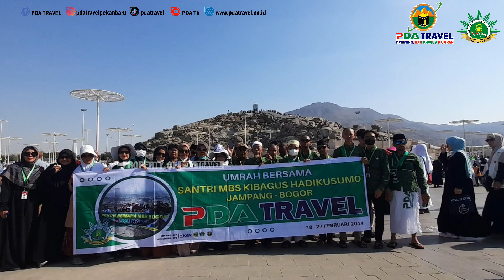Umrah Bersama Santri MBS Kibagus Hadikusumo Jampang-Bogor